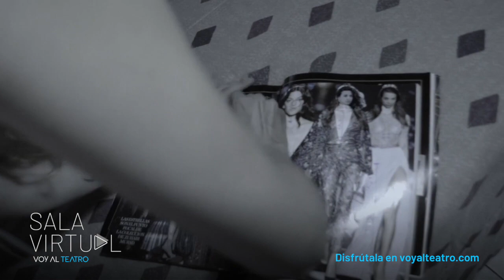Tráiler | Insomnio | Sala Virtual | voyalteatro.com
Cartelera de eventos presenciales, Sala Virtual, nuestro Blog y mucho más